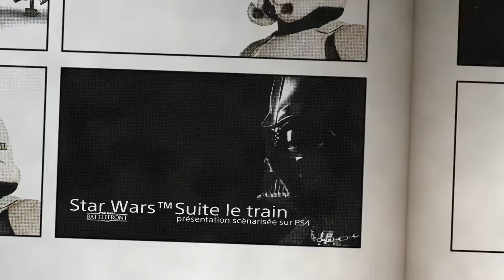Star Wars suite le train* Fallen Order Gameplay for the PS4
C'est celui qui gagne qui écrit l'histoire, voici une seconde présentation scènarisée sur PS4 de Star Wars Fallen Order.